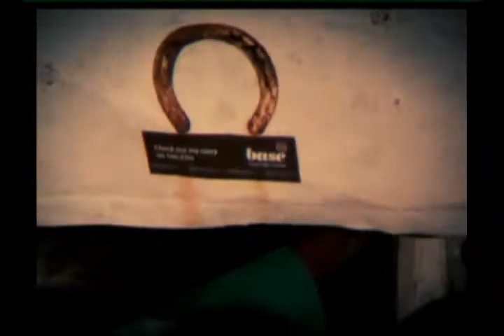AMADIX ft SUNNY BOY - HIGH TONYT.avi.sfk.wmv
Amadix strives to create music and videos with a worldly appeal. He is constantly identifying new and innovative ways of creating and packaging his music. In keeping his music interests and future plans to develop music with cutting edge technology and professional creativity; he has employed the creative services of some of the Namibias best producers, promoters and event managers. Producers such as; Elvo, Arafat, Steven Naruseb and Stallin from RV are just a sampling of the creative talent, Amadix calls on to complete his musical projects. Musical element such as production quality and the inclusion of diverse cultural musical influences are essential to the unique sounds which Amadix delivers through his music. Amadix is constantly seizing opportunities, which will bring his music to the whole of Africa and international markets throughout the world.